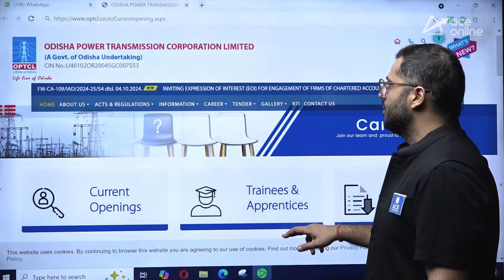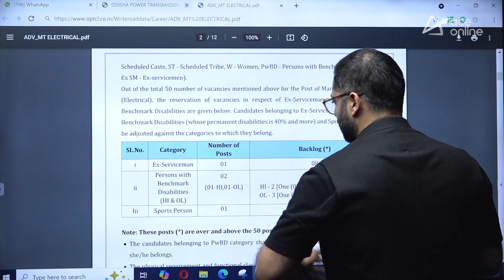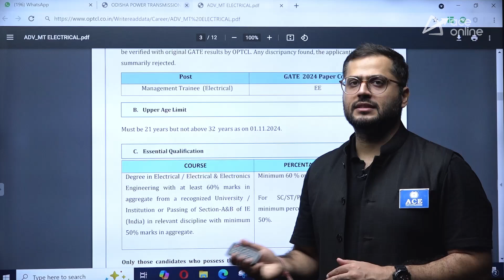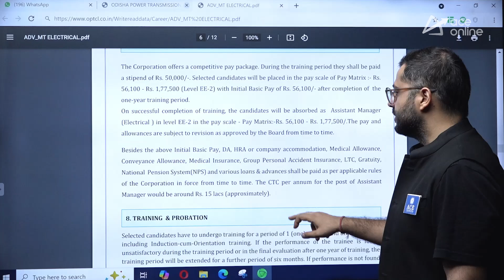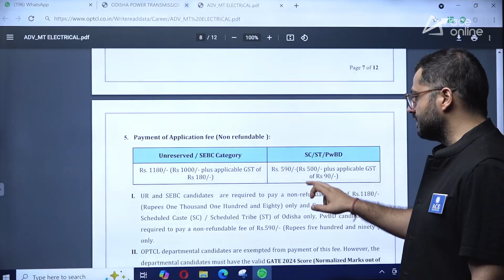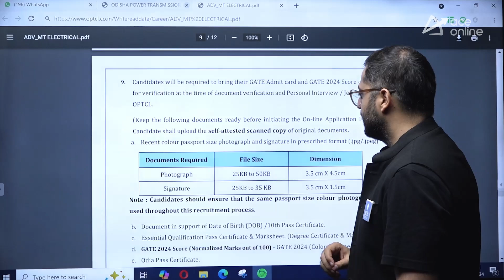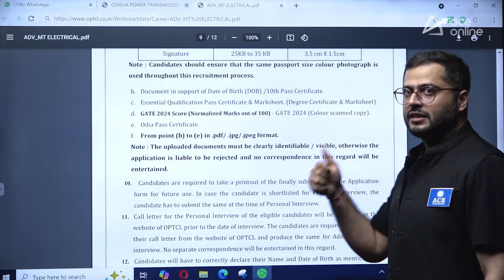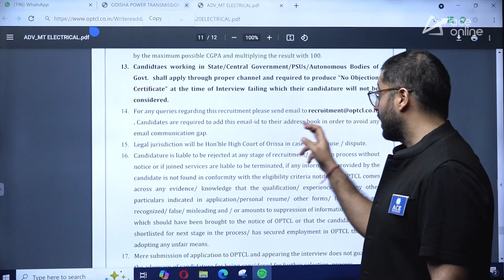OPTCL 2024 Requirement Out: Through GATE 2024 Score | Total Posts & Complete Details | ACE Online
Discover the latest updates on OPTCL's 2024 recruitment! This video covers the details of job openings through the GATE 2024 score, including the total number of posts available and essential information for aspiring candidates. Learn about eligibility criteria, application procedures, and tips for preparing effectively. Whether you’re a recent graduate or an experienced professional, this is your chance to secure a position in OPTCL. Don’t miss out—watch now for complete insights.